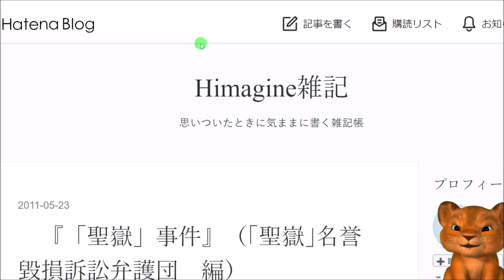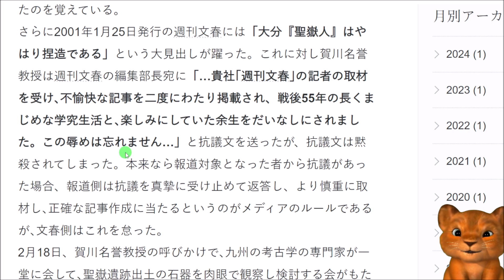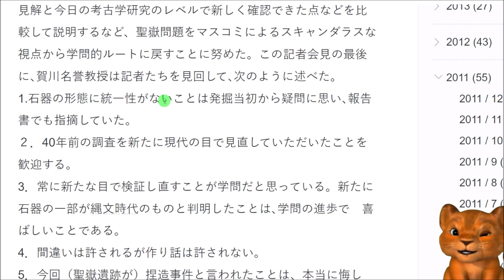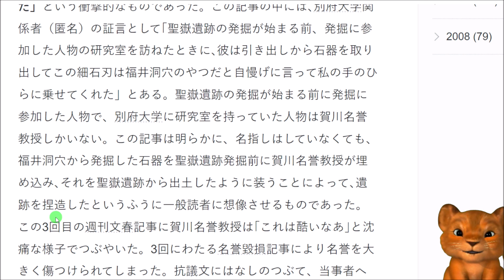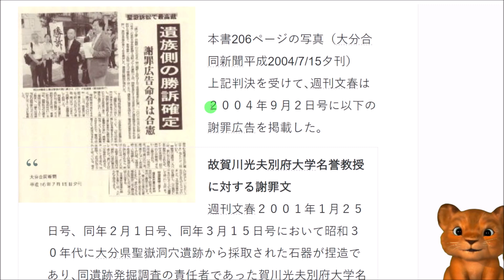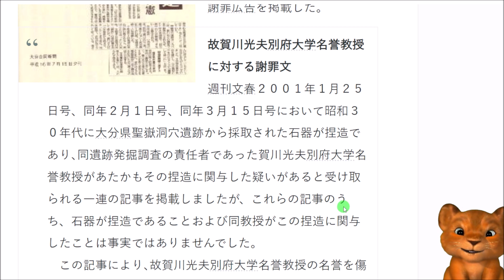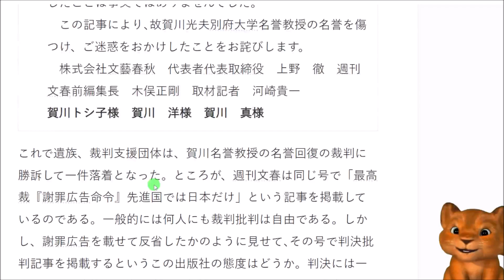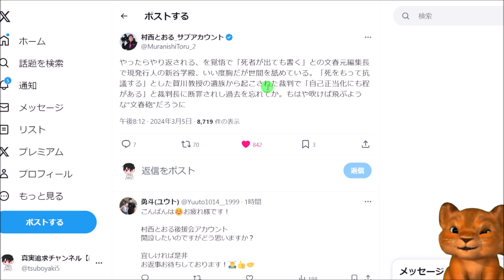週刊文春が最高裁で敗訴した「聖嶽事件」とは！？村西とおる先生の怒り！！